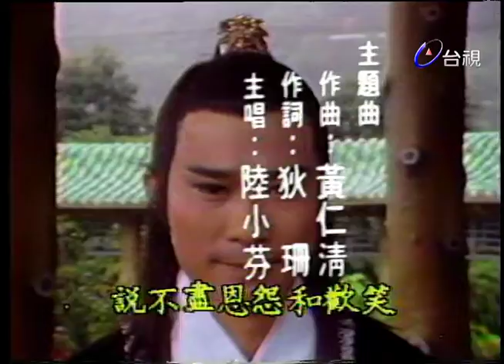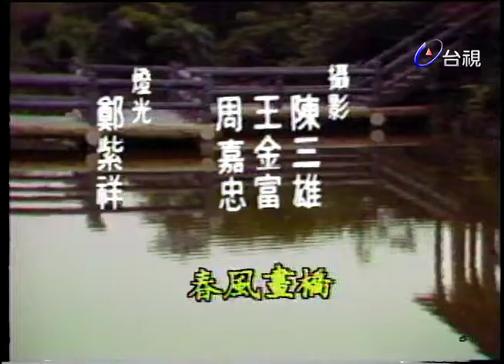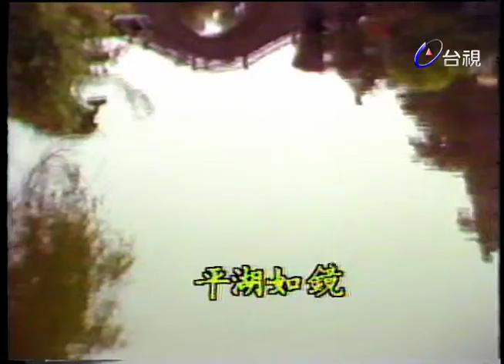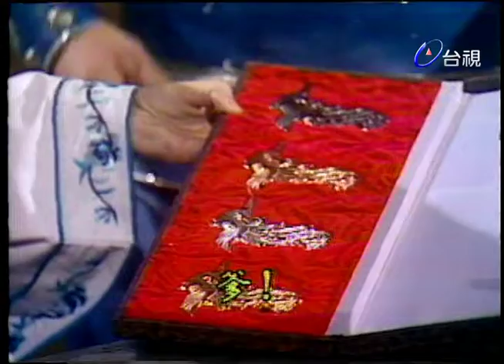金鳳凰 第 01 集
是一個替父伸寃的忠孝節義劇，然而在佈局的安排上却極有條理，好人與壞人之間壁壘分明。

演員:尹寶蓮 江明 華真真 李慧慧 周紹棟 魯直 林在培 張鵬 李芳雪 陸月華 戴敏芝 朱慧珍 劉延方 凡偉 吳國良